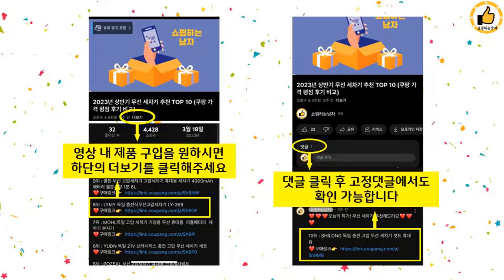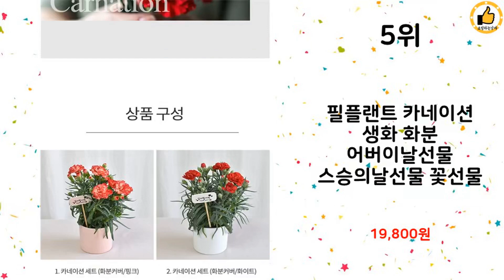2023년 상반기 가성비 인기 카네이션 화분 추천 TOP 10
2023년 상반기 인기 카네이션 화분 TOP 10을 소개해드립니다.

10위 : [로켓프레시] 블뤼엔 생화 노블리 스프레이카네이션 화분

9위 : 카네이션 카네이션화분 카네이션생화 어버이날선물 스승의날선물 어버

8위 : 오마르 카네이션 디퓨저1+1 용돈박스+쇼핑백포함 스승의날 어버이

7위 : 카네이션꽃 모종 생화 화분 어버이날 스승의날 감사선물

6위 : 카네이션꽃 모종 생화 화분 어버이날 스승의날 감사선물

5위 : 필플랜트 카네이션 생화 화분 어버이날선물 스승의날선물 꽃선물

4위 : [로켓프레시] 블뤼엔 생화 노블리 스프레이카네이션 화분

3위 : 카네이션꽃 모종 생화 화분 어버이날 스승의날 감사선물

2위 : 카네이션, 어버이날, 생화, 꽃배달, 화분, 선물

1위 : 이플린 어버이날 비누꽃 화분 + 큐빅 카네이션 브로치 세트

 감사합니다

카네이션 화분#카네이션 화분추천#가성비카네이션 화분#인기카네이션 화분